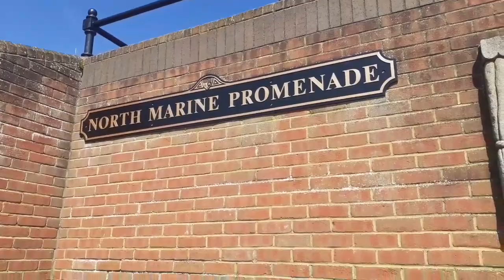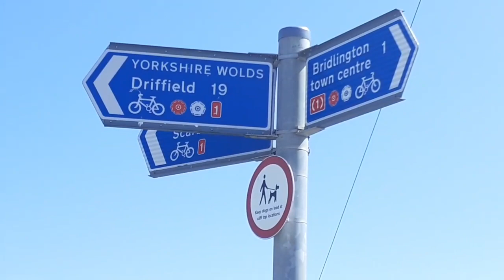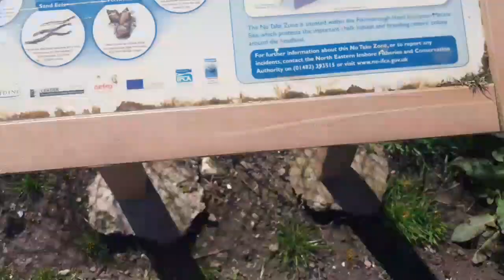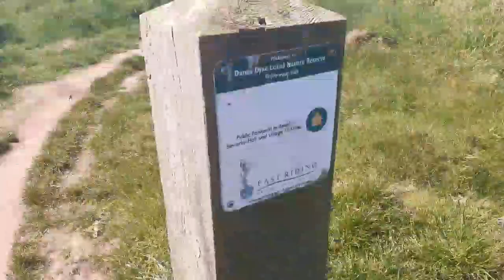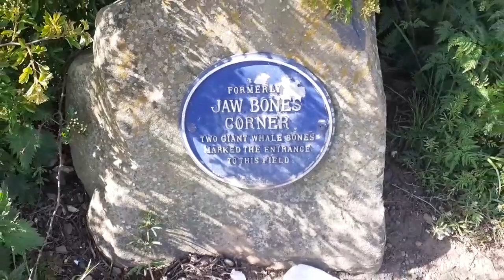Day 17: Bridlington to Bempton - getting lost in Dayne's Dyke!